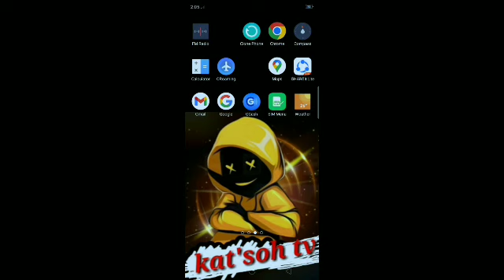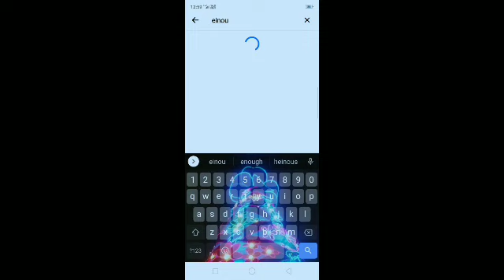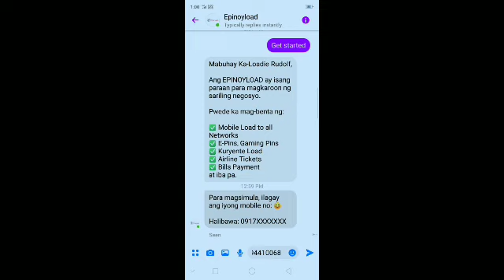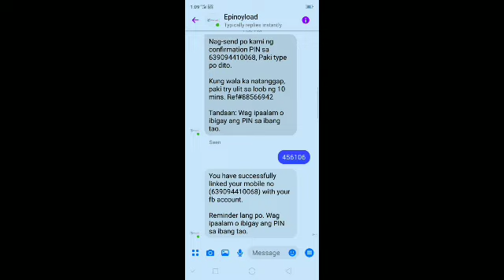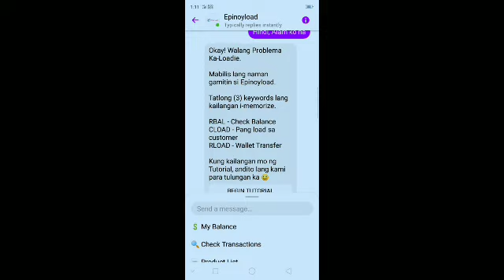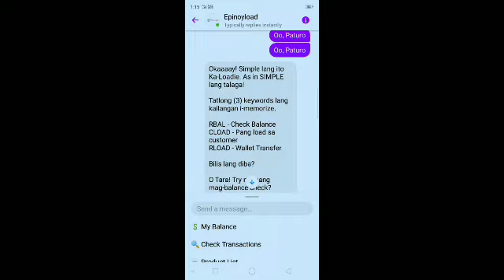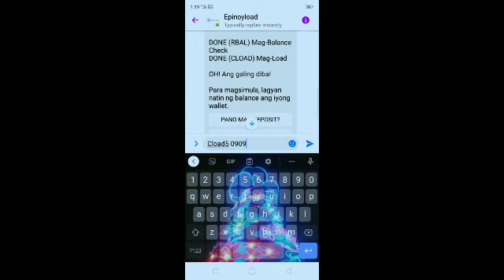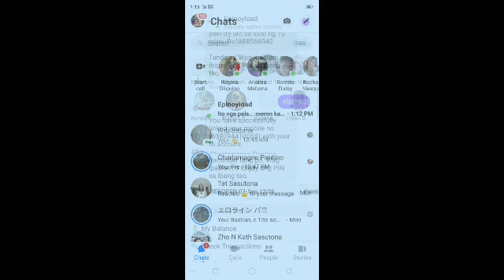free load for all network,, no need app.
pls support my YouTube channel
       thanks guys & God bless...

free load for all network, no need app.kahit anung network mo pwede to...